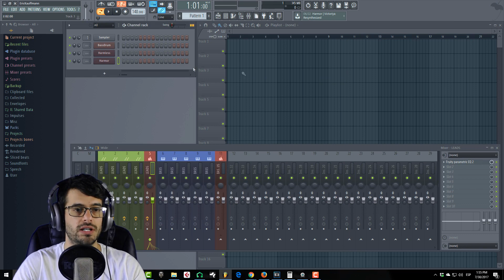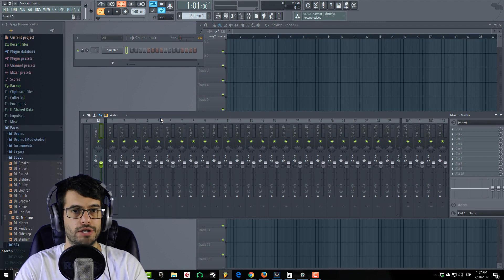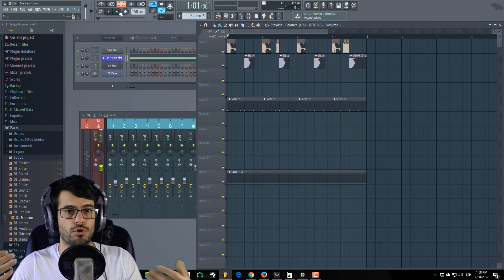CÓMO PERSONALIZAR TU FL STUDIO - Tutorial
👁️ ENCUÉNTRAME
Página Web Oficial En este video veremos cómo puedes personalizar y ordenar tu FL Studio para que tengas un workflow mucho más eficiente.
PARA INSTALAR COPIA EL TEMPLATE Y PÉGALO AQUÍ: C:\Program Files (x86)\Image-Line\FL Studio 12\Data\Projects\Templates